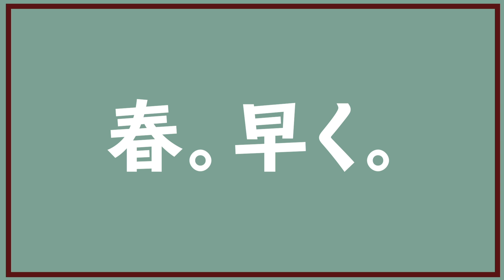【ユニクロ購入品】セール品から新作まで！UNIQLO冬服,春服紹介します！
🌼今日の服: パーカー/ FREAKS STORE

【購入品詳細】
極暖レギンス

My SNS❤︎

❤︎My brand
: Elsie made my day